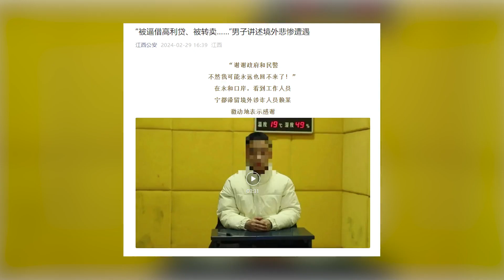男子講述遭朋友騙偷渡緬甸悲慘遭遇：被逼借高利貸，無力還款賣給詐騙公司